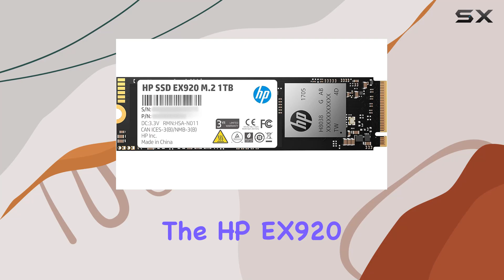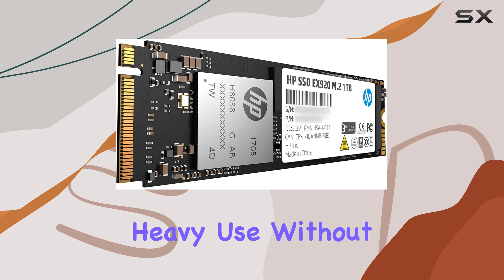HP EX920 M.2 1TB SSD – The Best Performance Upgrade for Your PC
0:00 Intro
0:07 Review

Things that we mentioned in this video:
HP EX920 M.2 1TB PCIe : B0795Z97K7